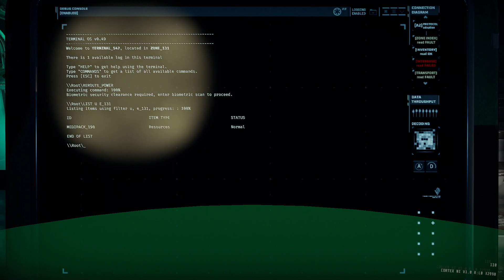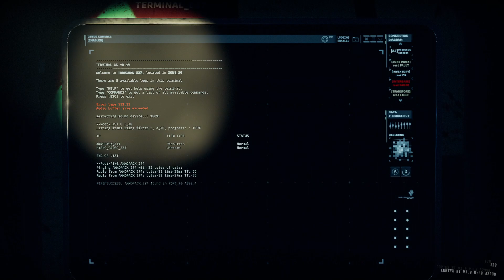GTFO Alt://R5A2 PE Duo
0:00 Drop
1:55 Extreme
4:26 Terminal Command
7:58 Class II Cluster Alarm
13:22 Blood Door
24:39 Class III Cluster Alarm
31:56 Grab Cargo
33:32 Overload/Mom Fight
35:05 Extraction